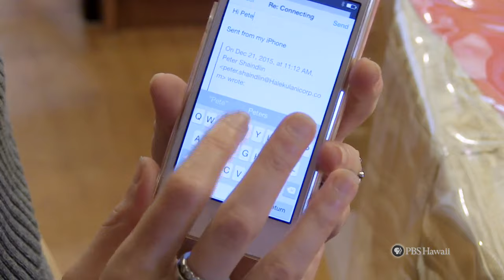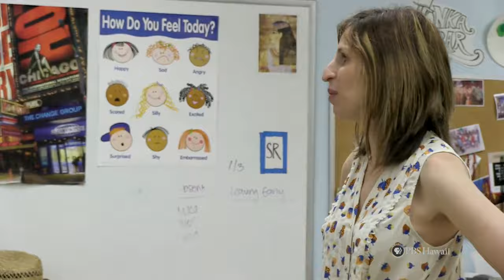PBS Hawai‘i - HIKI NŌ Episode 717 | Hongwanji Mission School | Laurie Rubin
Students at Hongwanji Mission School on Oahu introduce us to a blind singer who dispels come common myths about what it’s like to live without sight.